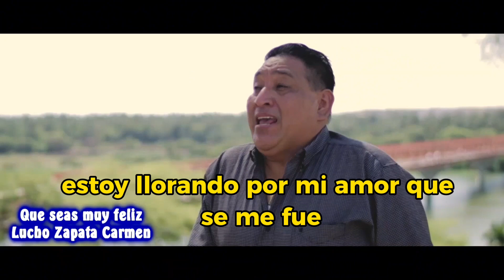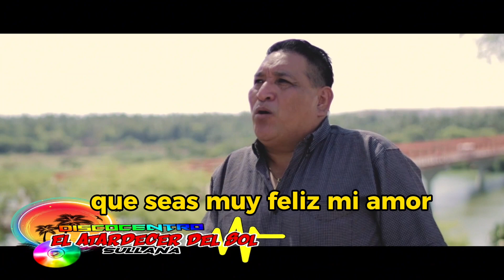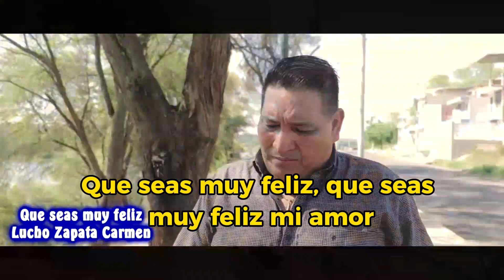"QUE SEAS MUY FELIZ" Canta: Lucho Zapata Carmen.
Canción: "QUE SEAS MUY FELIZ"